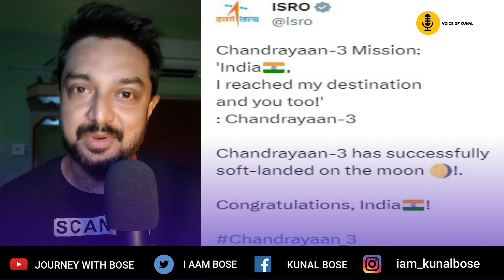Chandrayaan 3 | India now on the moon | আজ আমাদের গর্বের দিন | জানুন ইসরোর ইতিহাস